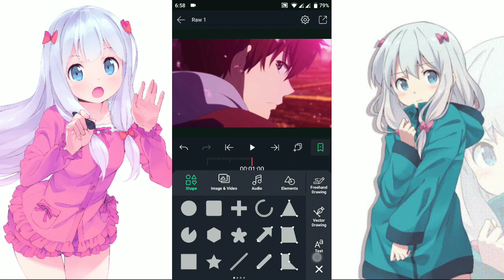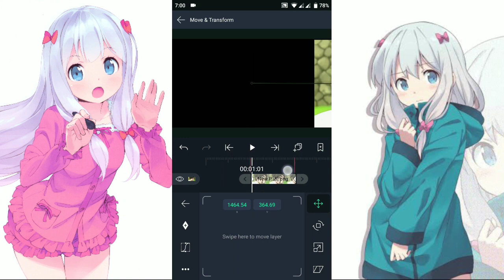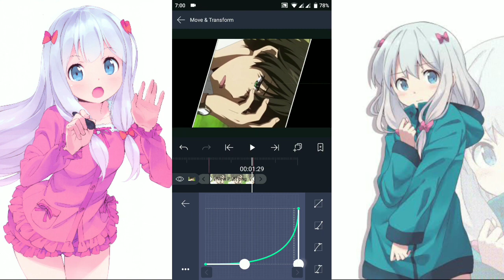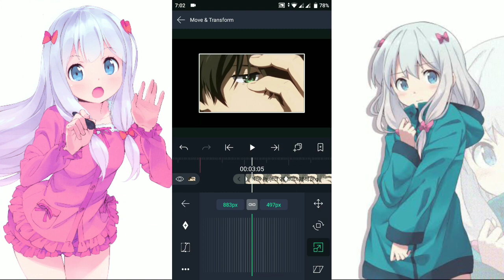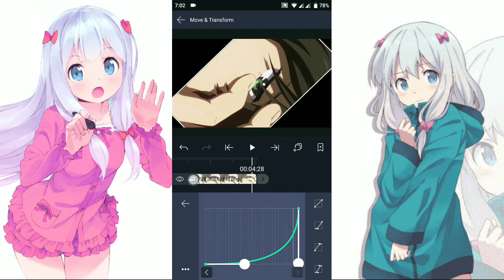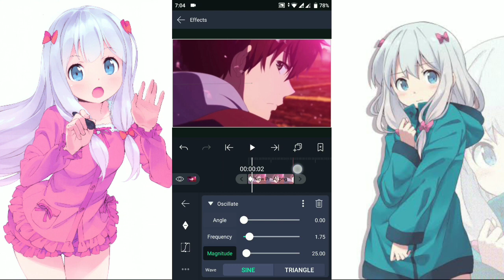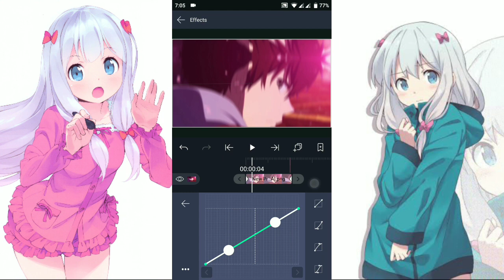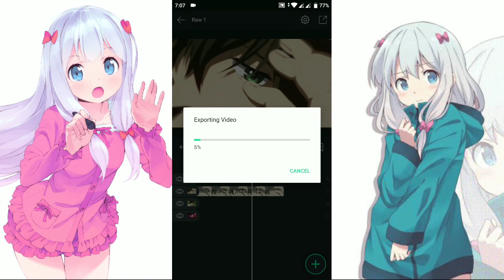Toturial Basic AMV Raw Style Transition & Effect Alight Motion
bapakkau